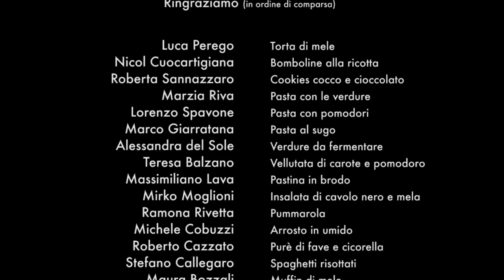Siamo Distanti ma Siamo Vicini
Da Lucake a Stefano Callegaro, sono tantissimi gli chef volontari del progetto Special Cook che hanno voluto far sentire la loro vicinanza durante il coronavirus a chi si trova in ospedale per lavorare o per un momento di difficoltà, a chi si trova nei centri diurni per persone con disabilità e anziani, a chi si sente solo.